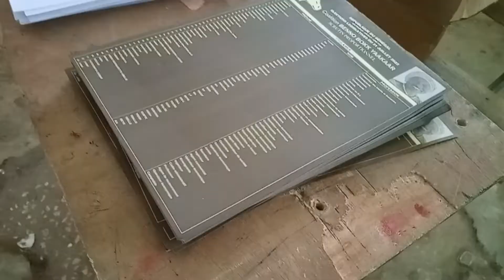Scrutin à Thiadiaye : La tête de liste de Bby, Oumar Youm , appelle les électeurs aux urnes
Mbourtv - Vidéo - Politique - Scrutin à Thiadiaye : La tête de liste de Bby, Oumar Youm , appelle les électeurs aux urnes .